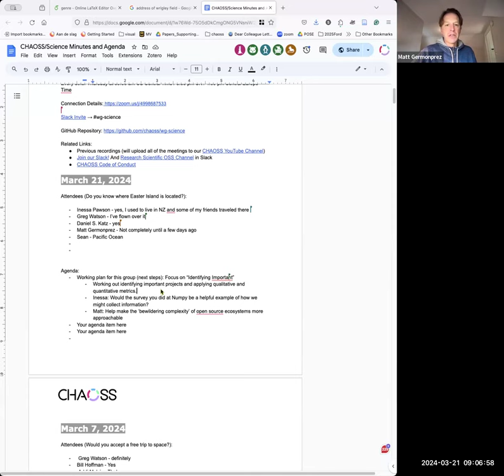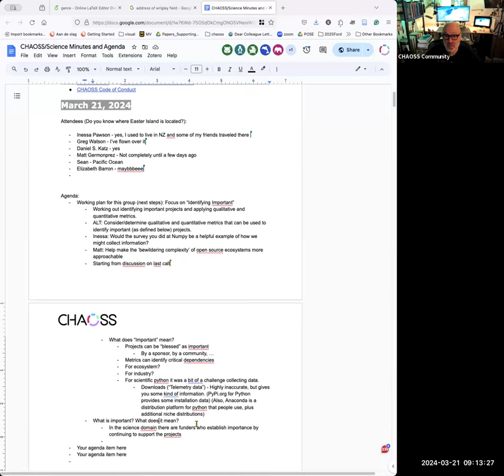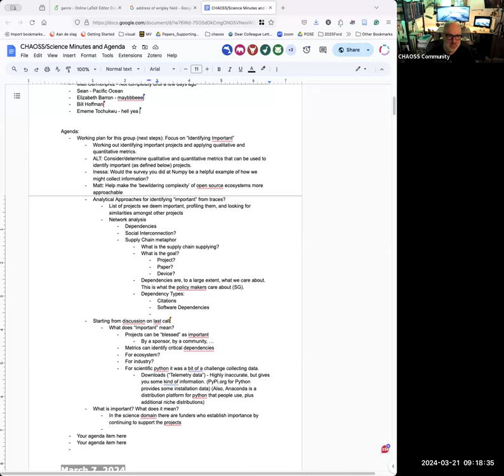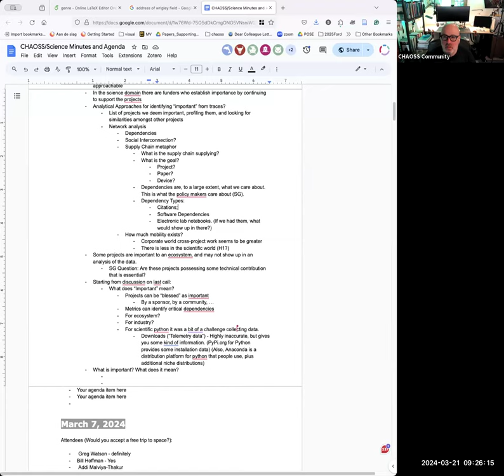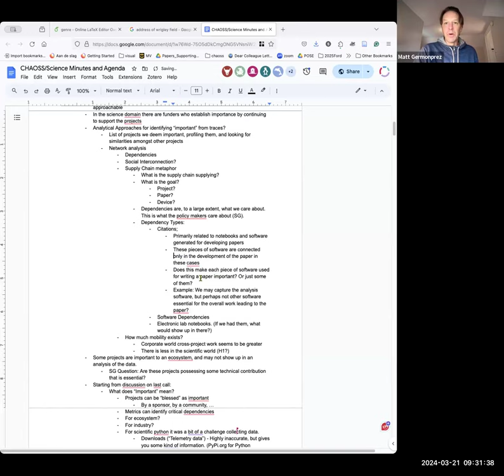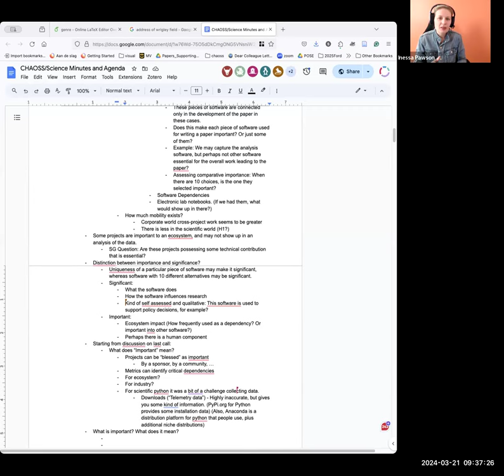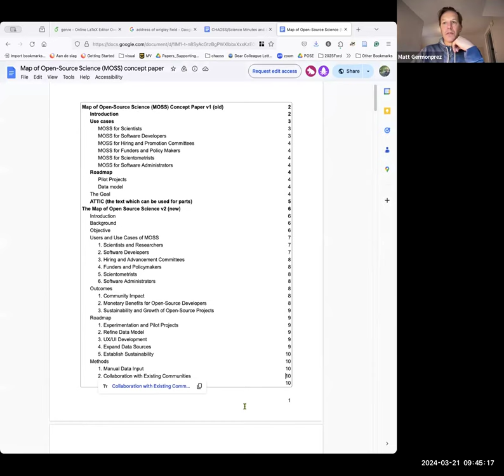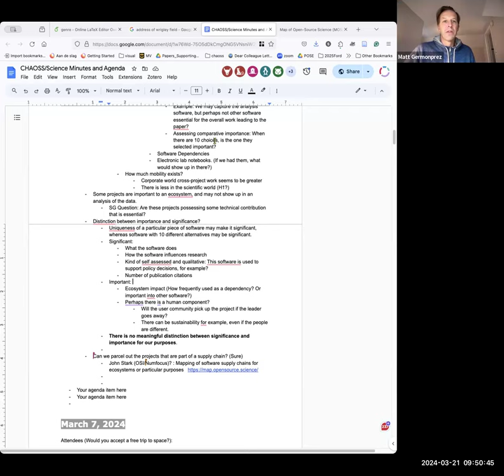CHAOSS Research and Scientific Software Working Group, March 21, 2024